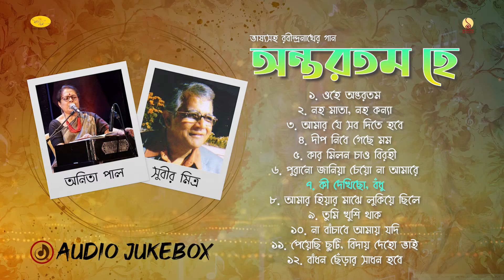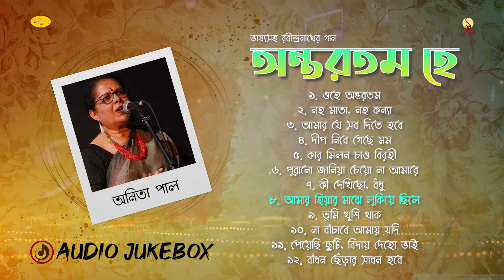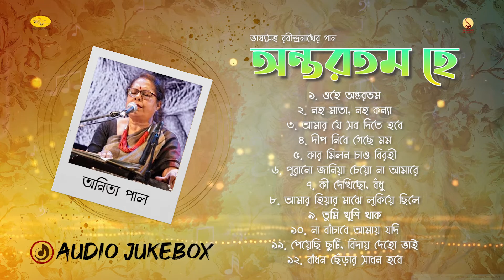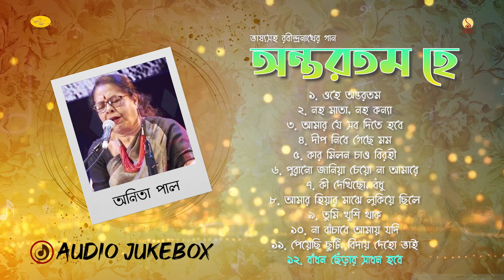Antarotamo He অন্তরতম হে | Rabindrasangeet Jukebox | Anita Pal & Subir Mitra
Album : Antarotamo He অন্তরতম হে
Singer : Anita Pal
Reciter : Subir Mitra
Produced by : Arijit Mitra (Naba Robi Kiron)
Jukebox : Anwesha Das
Special thanks : Mr. Arijit Mitra of NRK

* ANTI-PIRACY WARNING *
This content is copyrighted to Srinivas Music. Legal action will be taken against those who violate the copyright of the following material presented!